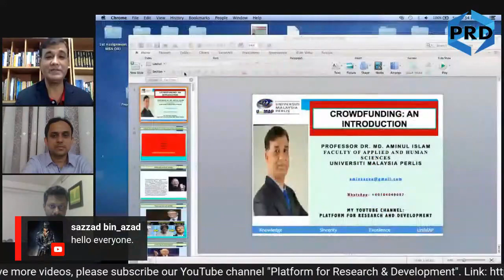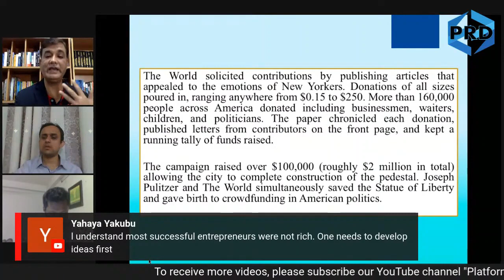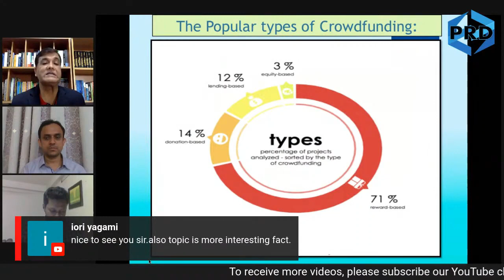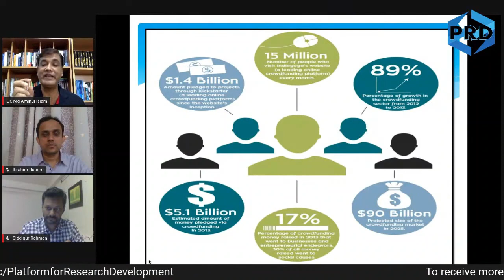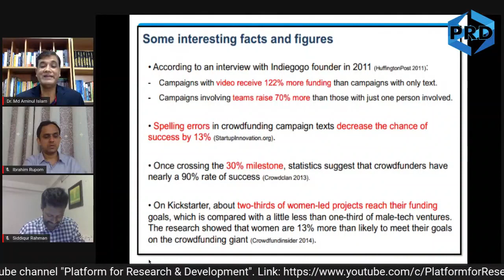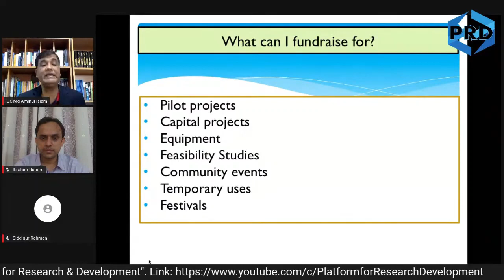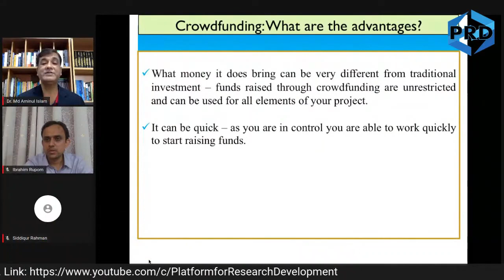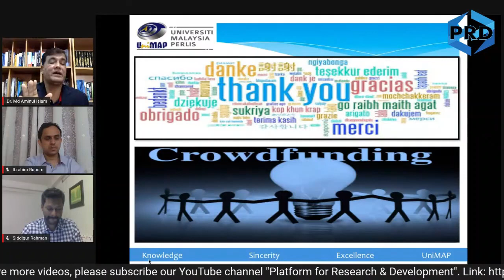Crowdfunding: Concept, Types and Applications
Your feedback is most appreciated.